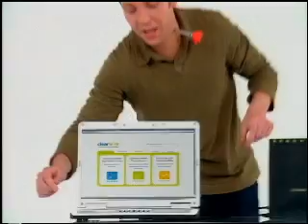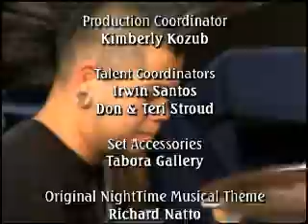NightTime with Andy Bumatai Show NT-008-208 Part 4 of 4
Andy Bumatai's Talk & Variety Show from Hawaii. Guests: Joann Seery (Referral Institute), and A Hollow Union (Alternative Metal Band).  Taped at the Outrigger Main Showroom.  Commercials Included. Original Air Date: 05/21/08.